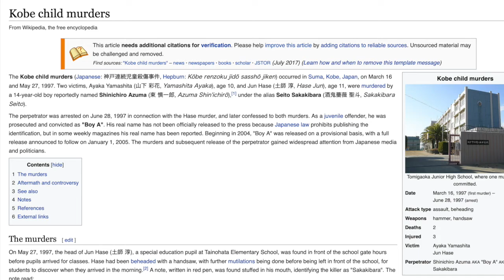Why You Should Read Shamo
Talking about another dark series, while reading more dark series, while taking about other dark series.  This says a lot about society... and yet, we live in one.